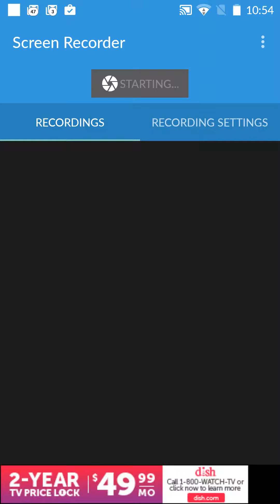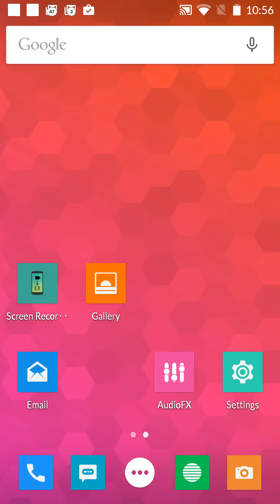I got a android phone!!!!